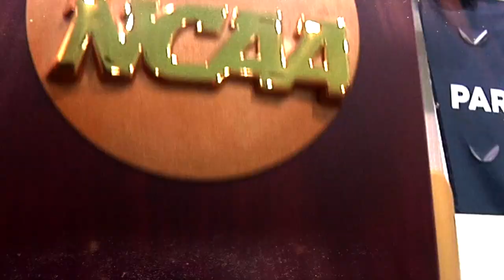The Year in Troy: 2012-2013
USC's Championship moments.